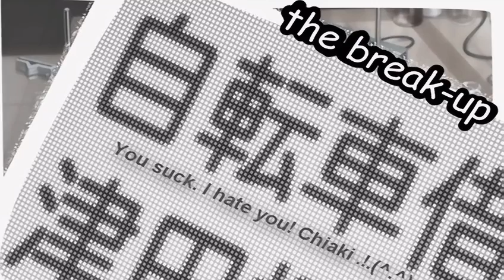AMV Девочка покорившая время 480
[AMV] Девочка покорившая время